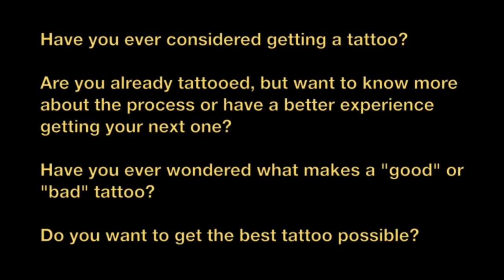Bob Tyrrell on finding a tattoo apprenticeship and learning how to tattoo - TattooNOWTV clip 6/2/13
Bob Tyrrell takes some time out of the Atlanta Tattoo Convention to talk with TattooNOWtv about his upcoming presentation the World Wide Tattoo Conference in Boston, finding his apprenticeship, and how he learned to tattoo.

for the full webisode from 6/2/13. Mike Cole beams in from an undisclosed location in Southern California, Bob Tyrrell beams in from Atlanta, and our in-house interviewee was Richie Bulldog! Questions about tattoos came from host Ben Licata and the TattooNOWTV.com chatroom.

Richie Bulldog talked about getting into producing tattoo videos and breaking into the industry as a non-tattooer. "How did you learn to tattoo?", "Where do you get your tattoo ideas and inspiration from?", and "How did you learn to tattoo?" were some of the questions Mike Cole answered. Mike also talked about how his signature style evolved from bits and pieces of bio-mechanical tattoos to the full on custom tattoos enthusiasts request from him today.

The chat room was filled with both people curious about tattooing and individuals working in the tattoo industry. The full episode also covered the Tattoo Of The Day winners from TattooNOW.com which showed many of the world's top tattoo artists such as: James, Cory Norris and Ryan Mullins Collaboration tattoo, Gene Coffey. Ivana, Jay Blackburn, Matt Stelby, and Nick Baxter

in Easthampton MA